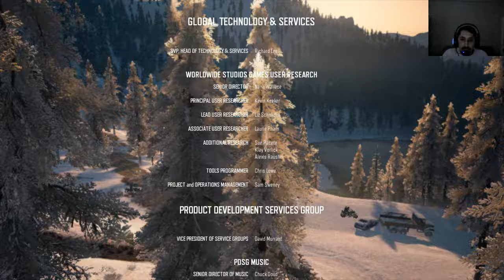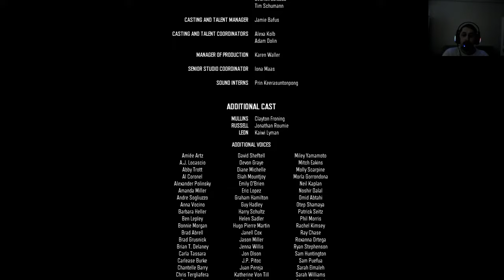[1 FİNAL] DÜNYAYI YAPTIKLARIMIZLA ŞEKİLLENDİRİRİZ / Days Gone Türkçe Altyazılı Bölüm 34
Days Gone
Videoyu Beğendiyseniz ;

WHO PRESSED MUTE ON UNCLE MARCUS ?